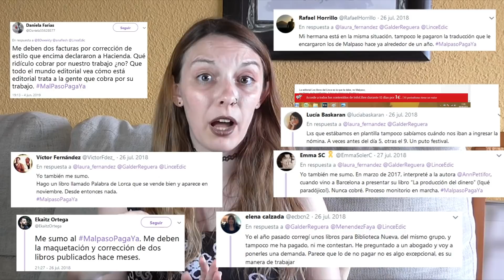La estafa de Malpaso Ediciones | MalpasoPagaYa ✞ El Lado Oscuro ✞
Tras viralizarse la ridícula y mezquina respuesta del presidente de Malpaso ediciones a una traductora a la que le deben dinero, ha salido a la luz una cadena de casos similares que se vienen sucediendo desde que la editorial Malpaso compró a otras editoriales (Libros Lince entre ellas). Aquí os hablo de lo sucedido porque creo que debéis conocer lo que ocurre en ciertas editoriales y porque hay que solidarizarse con esos muchísimos trabajadores a los que la editorial malpaso (o su grupo editorial) ha ninguneado y de los que se sigue riéndo a día de hoy. Por ellos,